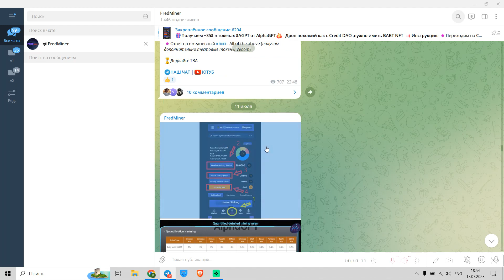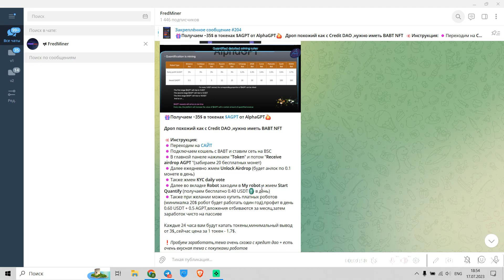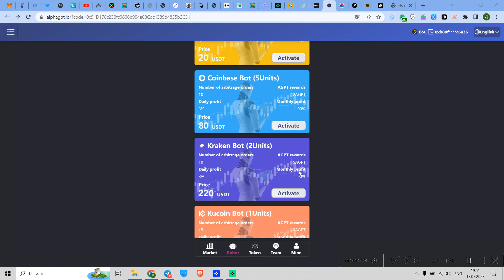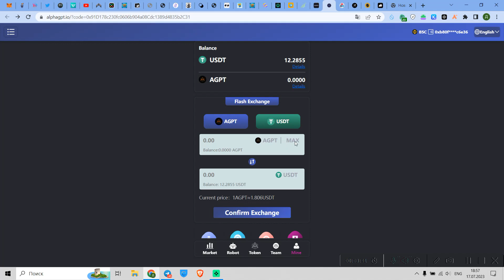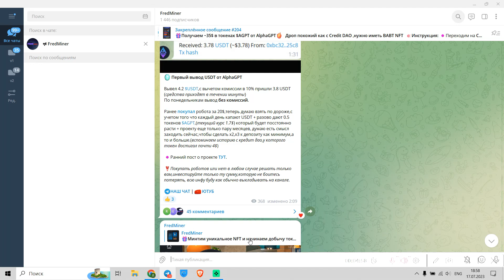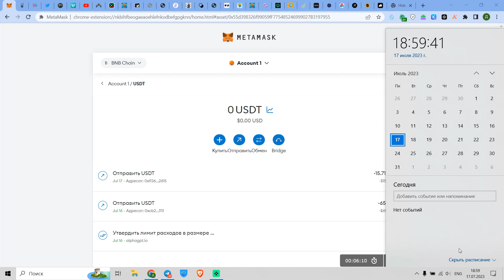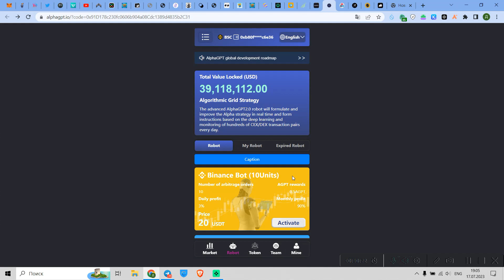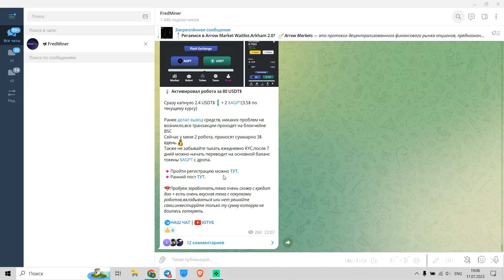Ежедневный зароботок USDT от Alpha GPT,вывод на Metamask,получи бесплатно 35$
🟣Подключаем кошель с BABT и ставим сеть на BSC
🟣В главной панеле нажимаем "Token" и потом "Receive airdrop AGPT "(забираем 20 бесплатных монет)
🟣Далее ежедневно жмем Unlock Airdrop (будет анлок по 0.1 монете в день)
🟣Также жмем KYC daily vote
🟣Далее во вкладке Robot заходим в My robot и жмем Start Quantify (получаем бесплатно 0.40 USDT🪙 в день)
🟣Также при желании можно купить платных роботов (минималка 20$ робот будет работать один год),профит в день 0.60 USDT + 0.5 AGPT,вложения отбиваются за месяц,затем заработок чисто на пассиве

Каждые 24 часа вам будут капать токены,минимальный вывод от 3$,,сейчас цена за 1 токен - 1.7$.

Мой профит 3$ в день,с двух роботов.